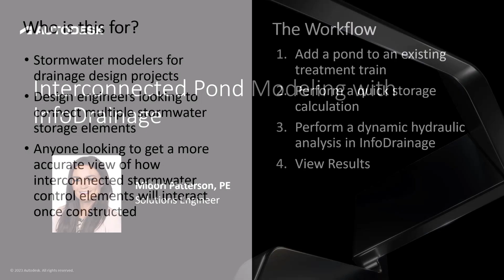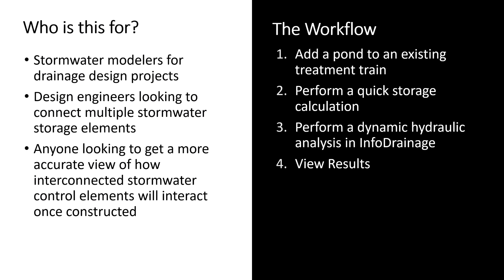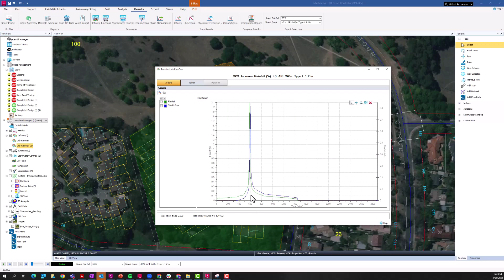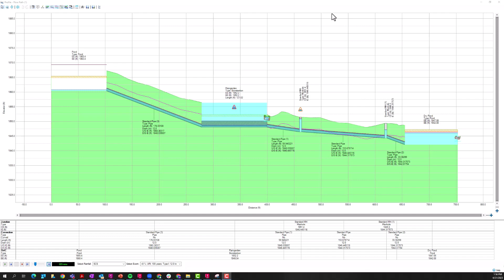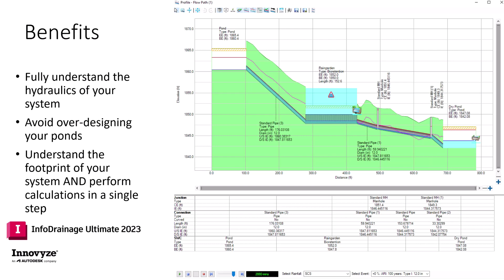Interconnected Pond Modeling with InfoDrainage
Too often, drainage designers are working between multiple software programs to model their detention ponds. This video shows you how to eliminate manual data entry of tailwater conditions to get a full picture of how multiple drainage elements can be linked up in series and dynamically sized to meet your specific drainage requirement needs.

Love the water industry? Fill up on more – and sign up for our newsletter – at the Autodesk One Water blog